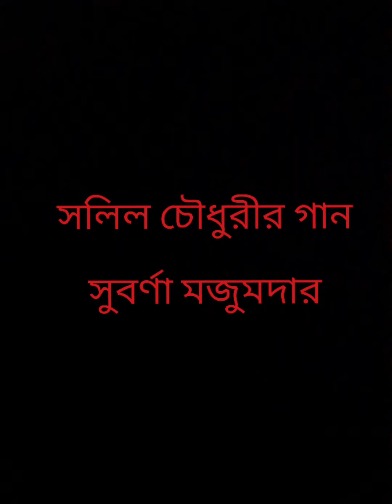ইলেকশন স্পেশাল বিকাশরঞ্জন ভট্টাচার্য।